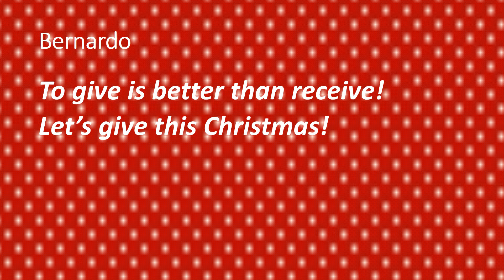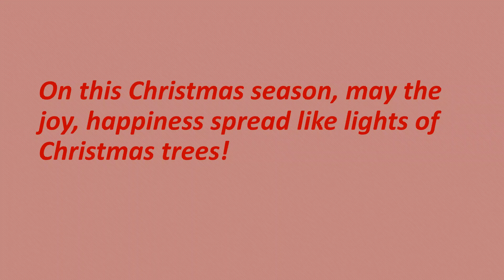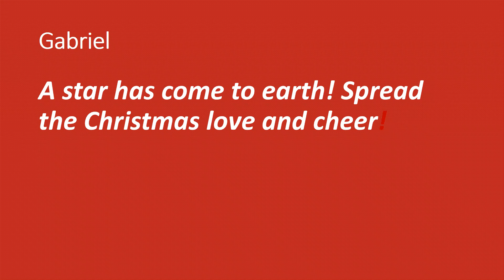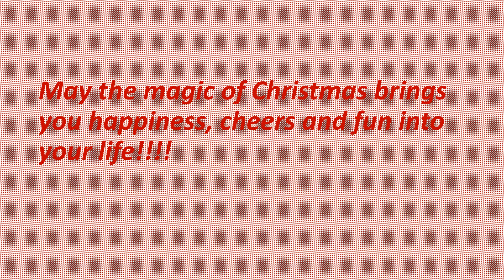Xmas wishes 6B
Project work Xmas values